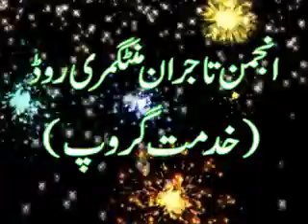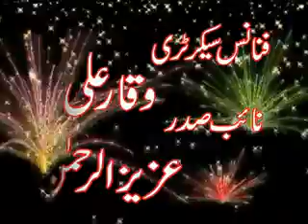(KHIDMAT GROUP)montgomery,abbbot,abdukarm road mehfil naat 25-02-12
title of mehfil from khidmat group montgomery road